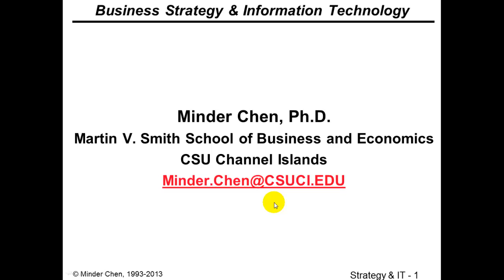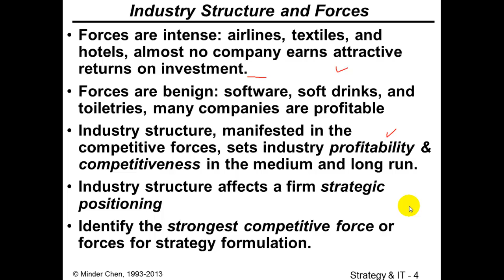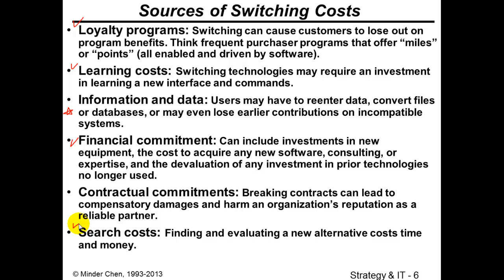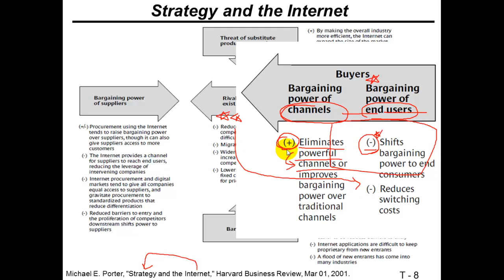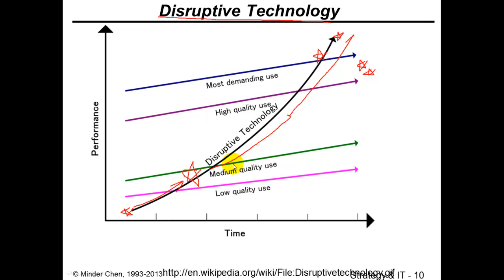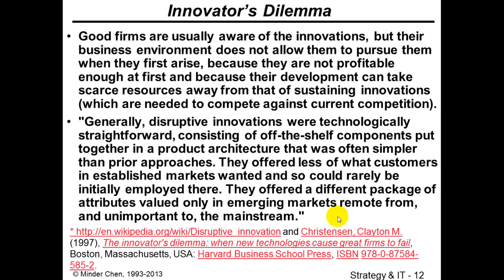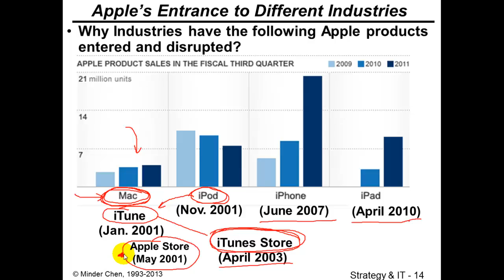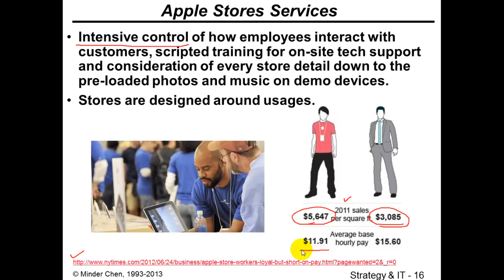Business Strategy and Information Technology